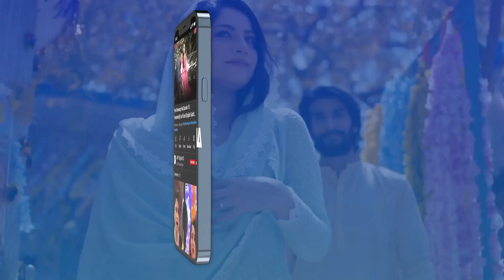Faida Aur Nuksaan